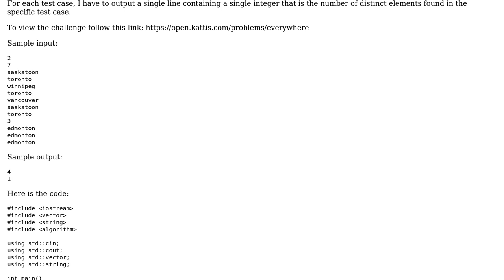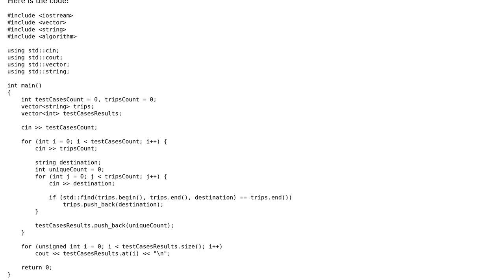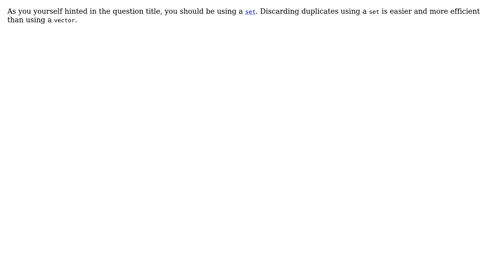Kattis challenge to finding the number of different elements in a set (2 Solutions!!)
Kattis challenge to finding the number of different elements in a set

With thanks & praise to God, and with thanks to the many people who have made this project possible! | Content (except music & images) licensed under CC BY-SA | Music | Images & others | With thanks to user B Mutev user 200_success and the Stack Exchange Network Trademarks are property of their respective owners. You are responsible for your own actions.